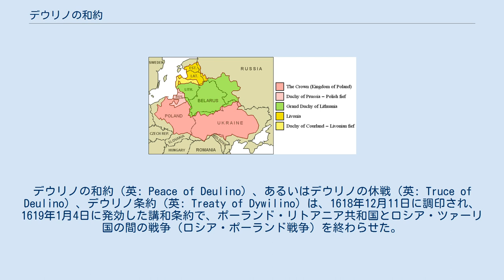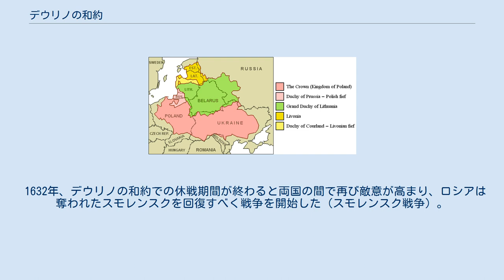デウリノの和約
モスクワ・ロシアの条約
ポーランド・ロシア関係
デウリノの和約（英: Peace of Deulino）、あるいはデウリノの休戦（英: Truce of Deulino）、デウリノ条約（英: Treaty of Dywilino）は、1618年12月11日に調印され、1619年1月4日に発効した講和条約で、ポーランド・リトアニア共和国とロシア・ツァーリ国の間の戦争（ロシア・ポーランド戦争）を終わらせた。
 この条約によりポーランド・リトアニア共和国は東へ領土を伸ばし、1629年にスウェーデン・ポーランド戦争でリヴォニアを割譲するまでの間、連合の歴史上で最大の領土を実現することとなった。
 連合はスモレンスク周辺にスモレンスク県を、チェルニーヒウ周辺にチェルニフフ県を置き、14年半の休戦を宣言した。
ジグムント3世王の息子ヴワディスワフは戦争中にロシアの大貴族たちによりモスクワのツァーリとして選出されていたが、彼はツァーリ位を放棄しようとしなかった。
 1632年、デウリノの和約での休戦期間が終わると両国の間で再び敵意が高まり、ロシアは奪われたスモレンスクを回復すべく戦争を開始した（スモレンスク戦争）。
 1635年にポリャノフカ条約が結ばれてスモレンスク戦争は終わり、ヴワディスワフはツァーリ位を放棄する代わりに1618年の国境線が再度確認される結果になった。